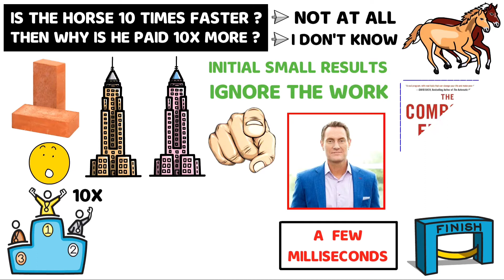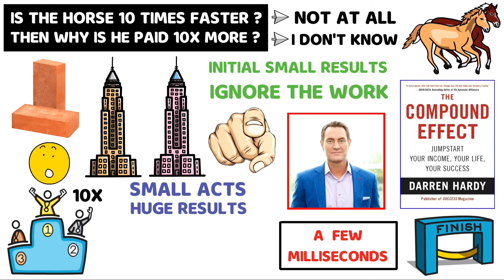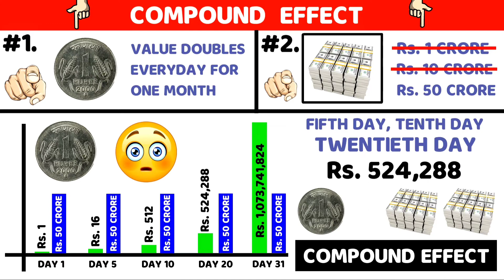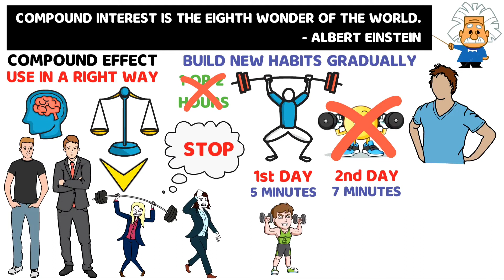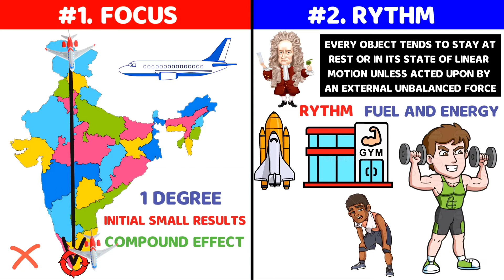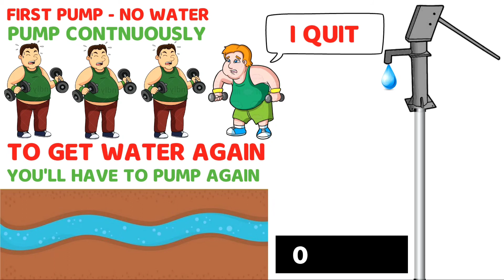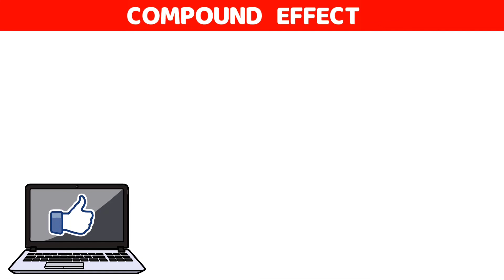Learn Compound Effect from CarryMinati | "The Compound Effect" Book Summary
Rome was not built in a day. This quote signifies that great things cannot be achieved in short periods. When you repeatedly do small things over a period of time you get compounded effects. Author Darren Hardy in his book "The Compound Effect" tells us about this compound effect. In today's video you will know about this magical "Compound Effect" and how it can bring you compounded results. I hope you like this video.

Purchase The Book Now

0:00 :- Introduction to the topic
1:06 :- The Magic Penny
2:33 :- Examples
3:33 :- How to use it ?
4:39 :- Focus and Rythm
5:53 :- The Hand Pump
6:32 :- CarryMinati as an Example

Jai Hind !!!